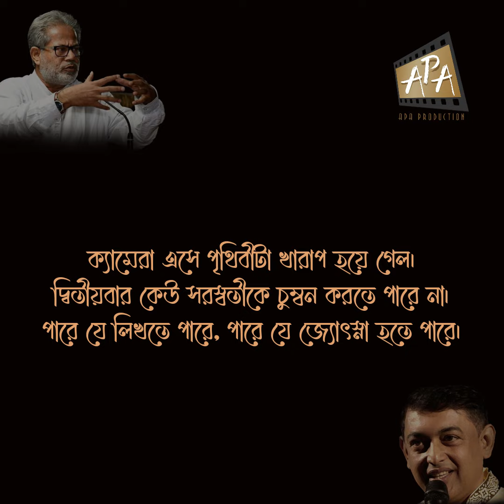Amar Basant Panchami ।। APA Production House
কন্ঠে: শুভাশিষ কর।
কলমে: সুবোধ সরকার।